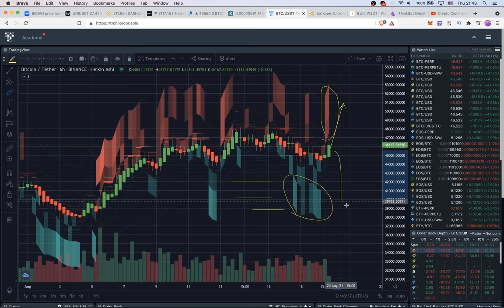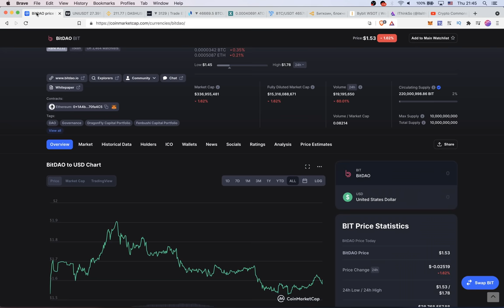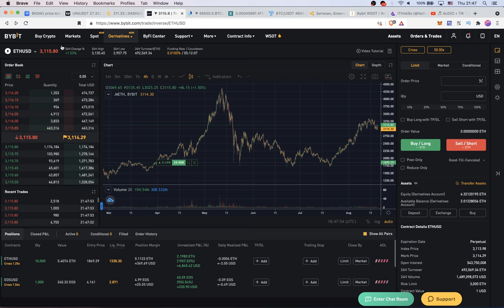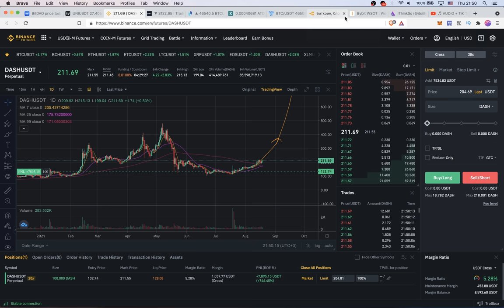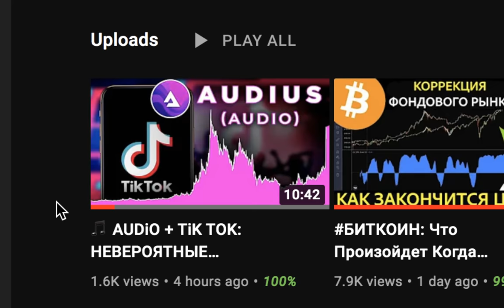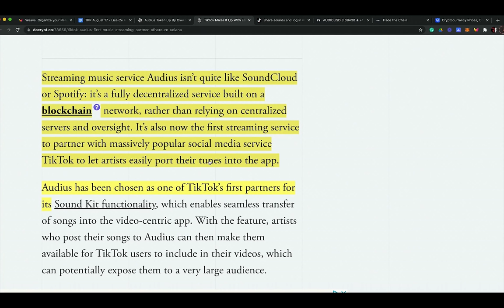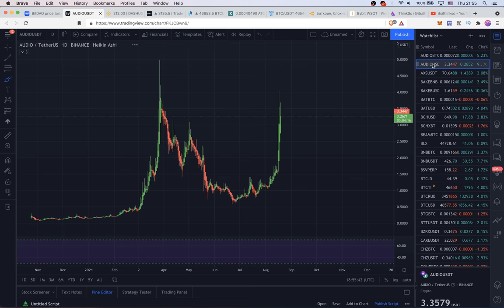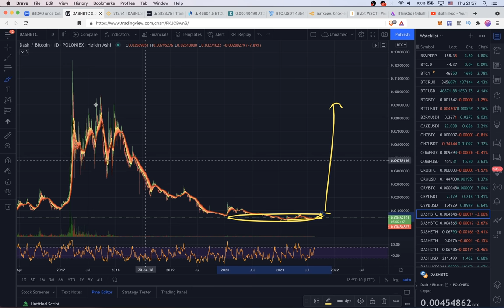ПОЛНЫЙ КРЫШЕСНОС!! 🚀🚀🚀 Крипто Рынок ПАМПИТ! 🔥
BTC: 1JcJgpSHbrRwgnvLeteXNfNXxLgpDuxyMP
ETH: 0xC8b0CF755bec8155D371676D77A579D7E15fd7eD
DASH: XuhZGGGezSEqnDq5ETBkiMc4ARfS6UxQAi
LTC: LfGpGJjkcrgZV12VNnQdEx79uHgeHSS8oG